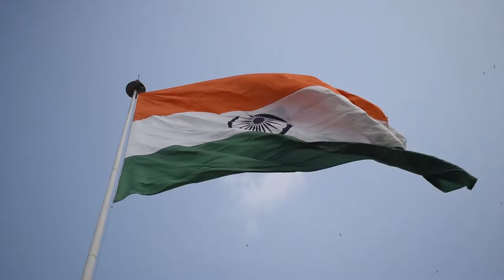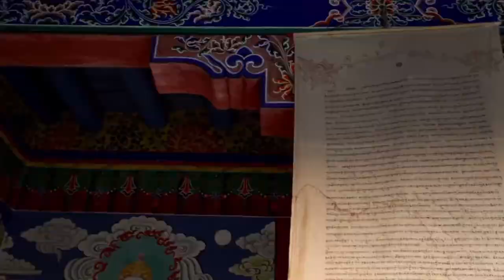INDIAN MEDITATION MUSIC | 4K UHD SCENE | RELAXING MUSIC | FLUTE | RELAXATION | CALM | PEACE | SOUL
Each new day is a new opportunity to improve yourself. Take it and make the most of it. Stop wasting your time on unproductive activities. We provide content like Fitness related videos, motivational videos, and meditation music. We believe, mental health is as necessary as our physical health to stay healthy and active. So, we have to take care both of our body and mind. To be a successful person disciplined life is a must. Let's make our lives better from now on. Let's quit all the bad habits and adopt all the good ones. Let's wake up early in the morning, let's finish a workout session, let's do a meditation session, let's do something today that our future self will thank us for. Just try doing this for a week and see how your life changes. If you ever want to give up think about why you have started in the first place. Remember this, your fitness is 100% mental and your body won't go if your mind doesn't push for it.
BE UNSTOPPABLE.
DON'T STOP UNTIL YOU'RE PROUD.

A special thanks to Cottonbro

Additional Tags: FIT MEDIA, Fitness Channel, Fitness, Health, Active, Fit, Workout, Fat burn, Meditation Channel, Meditation Music, Relaxing Music, Meditation, Relaxation, Calm, Soothing, Yoga, Yoga shorts, Yoga videos, Motivational Channel, Motivational video, Motivational short, Motivation, Mindset, Never give up, Be unstoppable, Be successful, Nature, Natural videos, Natural shorts, Peace, Beauty, Scenery, Travel, People, Cottonbro.